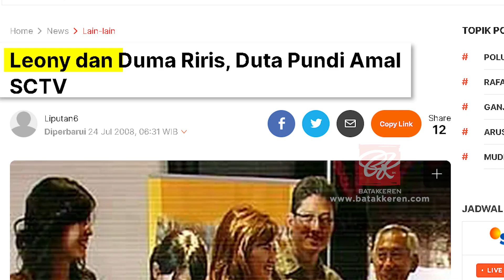HALAK HITA | DUMA RIRIS SILALAHI, MAMAK CEMANA JEBOLAN PUTERI INDONESIA YANG JAGO NYANYI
Siapa yang tak kenal Judika Sihotang, salah satu penyanyi pop Indonesia yang saat ini sedang terkenal di dunia entertainment. Bagi Dongan Batak yang sudah mengikuti Judika dari awal karirnya, pasti pernah dong mendengar lagu O Duma? Nah, dalam artikel kali ini, kita akan berkenalan langsung dengan tokoh inspirasi dari lagu Duma.

Duma Riris Silalahi atau biasa disapa dengan Duma Riris merupakan seorang artis, penyanyi, model dan putri Indonesia yang lahir di Balige, 28 Februari 1983. Duma Riris merupakan istri dari Judika Sihotang. Mereka menikah pada tanggal 31 Agustus 2013.

Sebelum memasuki dunia model, Duma dulunya pernah bekerja di salah satu bank swasta. Di tahun 2006, ia mencoba memasuki dunia model dengan mengikuti kompetisi Pemilihan Wajah Femina. Wajah yang cantik, unik, tubuh yang semampai dan aura dan kepribadian yang elegan berhasil mengantarkan Duma Riris menjadi juara I Pemilihan Wajah Femina.

Kontes Pemilihan Wajah Femina merupakan pintu masuk bagi Duma untuk memasuki dunia entertainment. Ia sempat menjadi reporter di SCTV. Namun, di tahun 2007 ia keluar dari SCTV untuk mengikuti Pemilihan Putri Indonesia 2007. Di kompetisi Puteri Indonesia ini, Duma berhasil memenangkan juara 2 dan mendapatkan gelar Puteri Indonesia Lingkungan.

Setelah selesai dari Puteri Indonesia, SCTV kemudian meminta Duma untuk menjadi Duta Pundi Amal SCTV. Bukan hanya itu saja, ia juga turut mewakili Indonesia dalam kontes Miss International 2008. Sekembalinya ke Indonesia, Duma kembali dibanjiri dengan berbagai penawaran, mulai dari presenter berita, musik, bincang-bincang dan petualangan.Bukan hanya itu saja, Duma Riris juga beradu akting dengan suaminya di film Impal (Pariban). Bukan hanya beradu akting di sebuah film, Duma Riris juga menjadi co-singer dalam lagu-lagu Judika, seperti di album Mencari Cinta dan The Best of Judika. Saat ini, ditengah kesibukan mereka masing-masing, mereka sering membagikan moment keluarga bersama kedua anaknya di Instagram.

Siapa lagi orang Batak Keren yang ingin Dongan Batak kenal ?, komentar di bawah ya Lae / Ito...